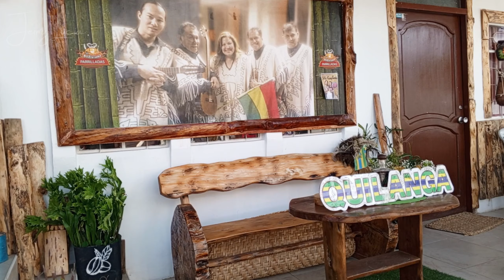LA BOLIVIANA EN SU NUEVO LOCAL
Hola mis chicos y chicas hermos@s, bienvenidos a mi canal! Me llamo Jeimy. Aquí encontrarás de todo un poquito 👗 🧴.